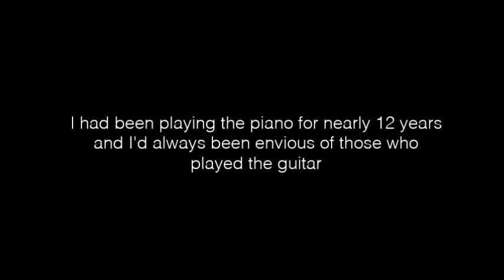1 year guitar progress (self taught)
*1 year and a few months*
Hey! This is a video idea I was inspired for by other youtubers sharing their progress as guitar players through the years.
Warning:
1)There are a lot of mistakes in the videos
2)I'm still not nearly as good as I would like to be, but I'm proud of myself for getting better without any lessons.
3) This year has included a series of inspirations for me and one of my biggest motivations to keep practicing is the appearance of several lovely, talented people in my life. I'm grateful to them and to this opportunity.